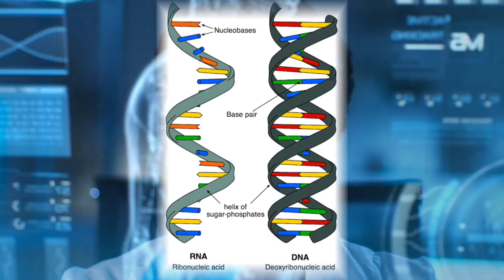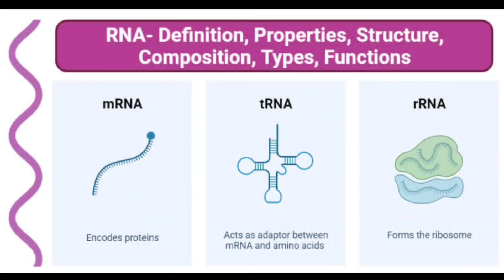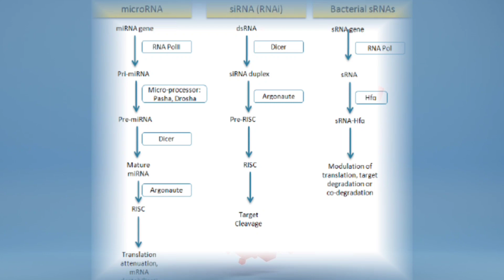What is RNA ? | RNA in Hindi